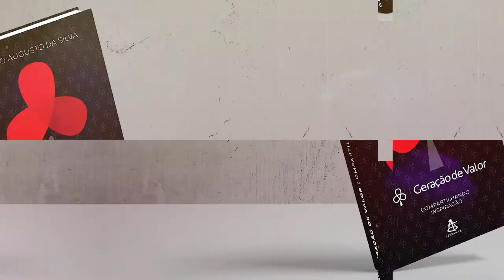Geração de Valor | O Que Eu Faria Se Tivesse 18 Anos